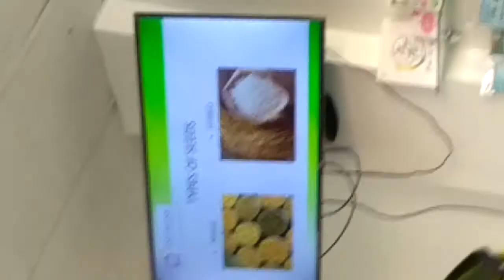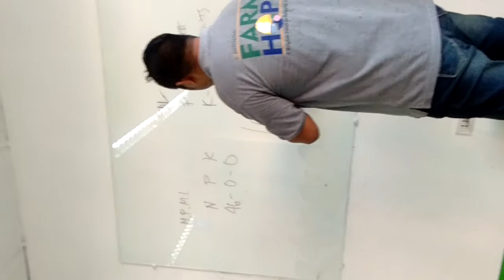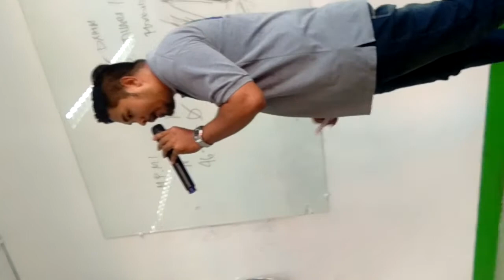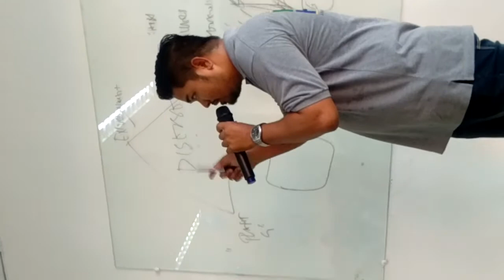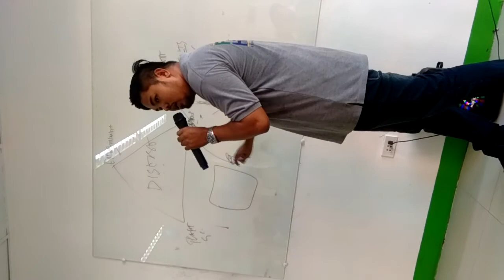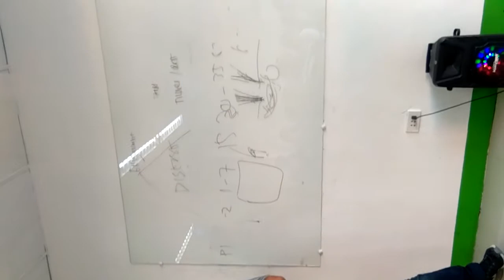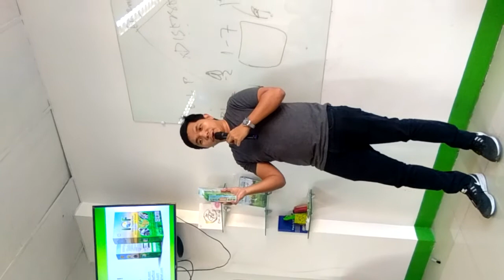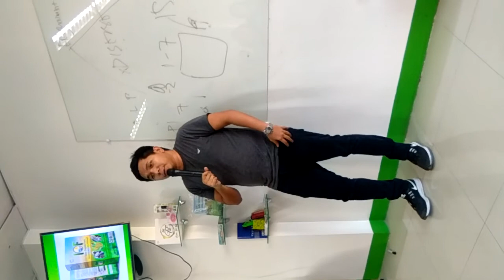Insta Organic Farm Presentation of Crops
InstaLink